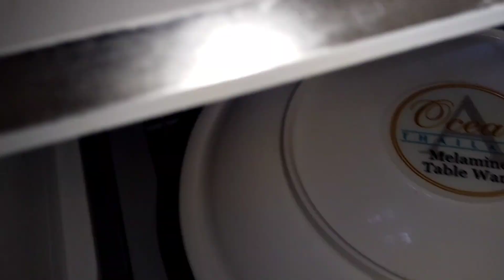Sunday routine | kitchen cleaning | Mash ki daal | crispy sandwiches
Sunday routine | kitchen cleaning | Mash ki daal | crispy sandwiches| ‎@Maria Wadood Official